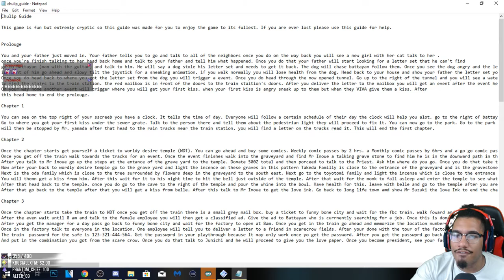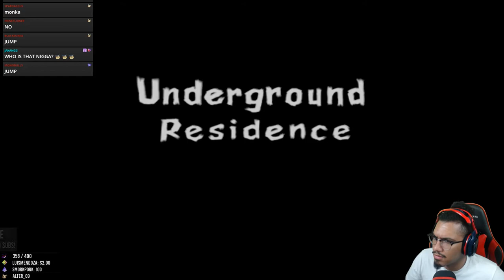[#1] RETRO PLAYS CHULIP! || WHAT IS THIS GAME?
Retro streams the best game ever made. I sadly don't got the Chulip finale but I do have 4 other Chulip streams.